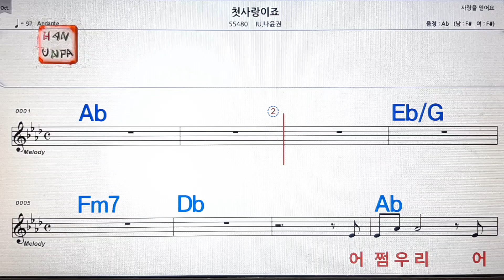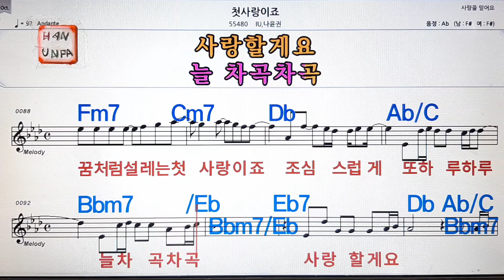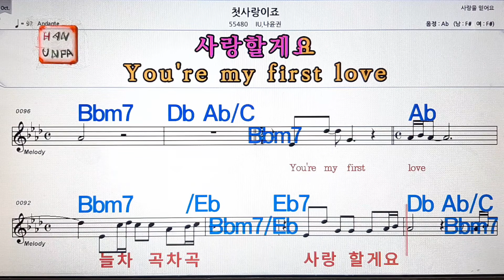첫사랑이죠/IU,아이유*나윤권💋노래방, 통기타 , 코드 큰악보, 가라오케, 반주💖Karaoke, Sheet Music, Chord, MR